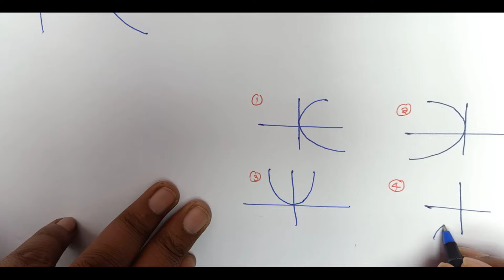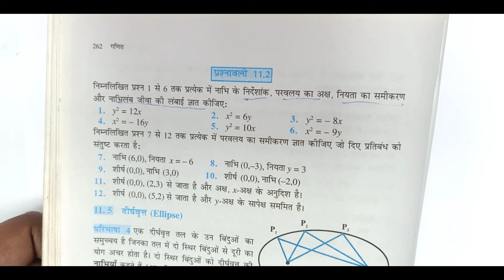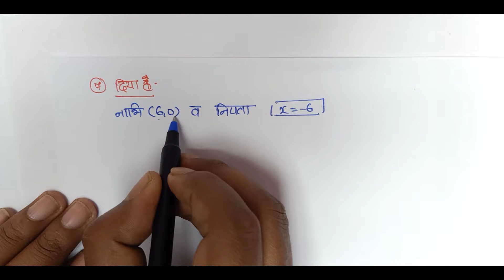Class 11 Math Exercise 11.2 NCERT solutions | chapter 11 Conic section | प्रश्नावली 11.2 कक्षा 11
Solved Queries :-

ncert maths class 11 exercise 11.2
class 11 maths chapter 11 exercise 11.2 solution in hindi